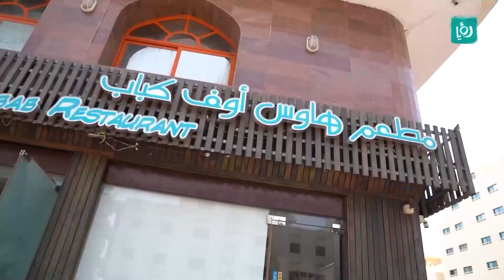خطوات عمل الخلطة الشهير لأشهر دجاج